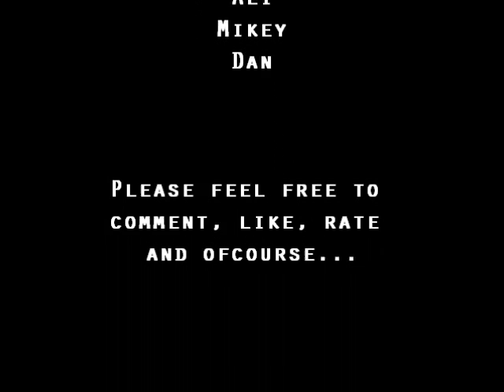Airsoft Game CQB - 11th June 2012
A change of pace from our strung out games before this, this one involving a lot more action at close ranges with a significant amount of kills in relation to other games...enjoy!